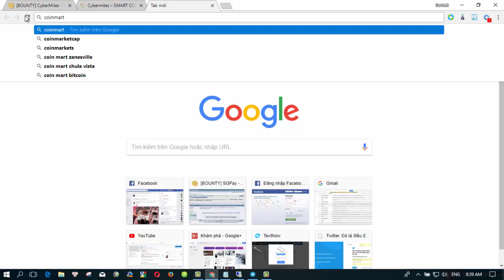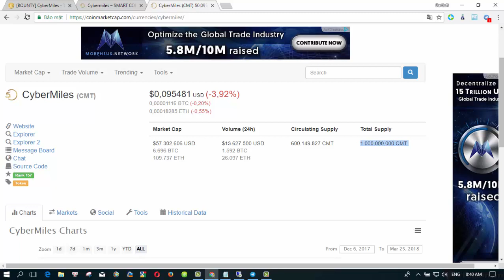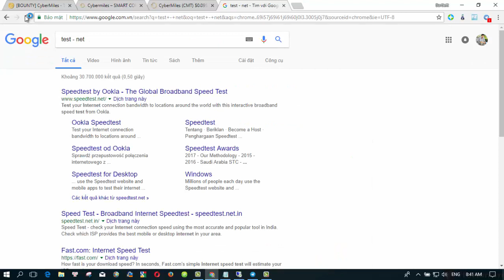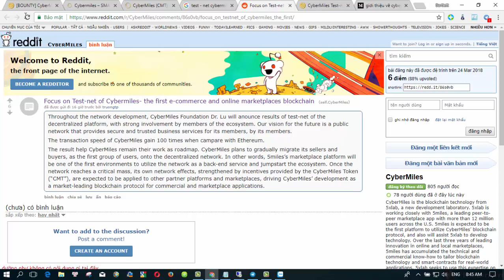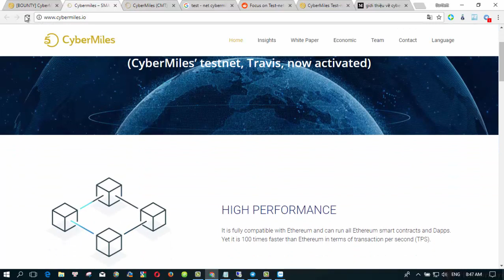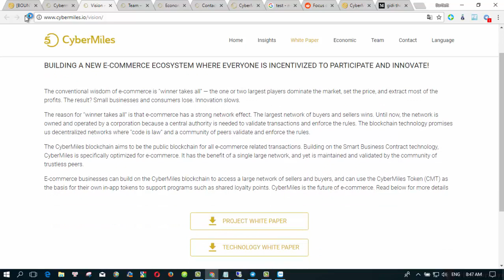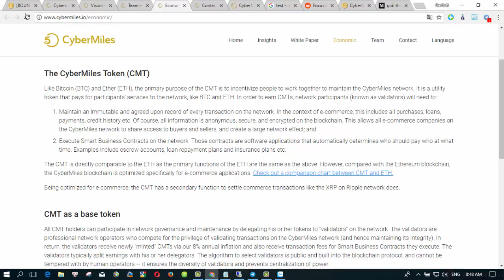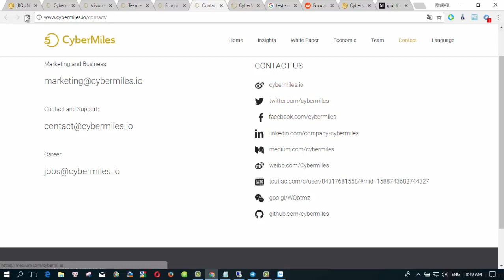Giới thiệu về cybermiles (CMT token) và Testnet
Chào mọi người hôm nay mình xin thiệu cho các bạn về Cybermiless (CMT token) đã lên sàn Binance, Huobi Binance … và CoinMarketCap, hiện tại thì khối lượng giao dịch CMT trên houbi là trên 6 triệu $ . Giá trên huobi đang giao động ở mức 0.08 USD. tới đây CyberMiles (CMT) sẽ tổ chức một hội nghị Test-net vào ngày 30 tháng 3 năm 2018 thế CyberMiles là gì và Test-net các tính năng của nó